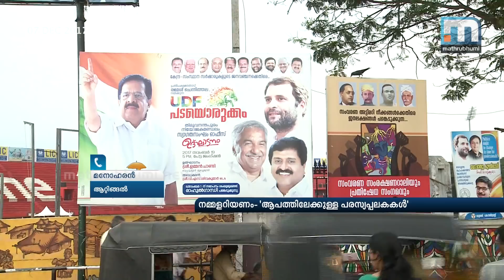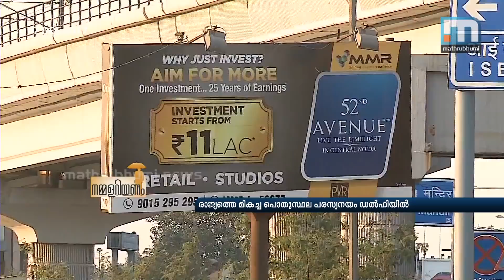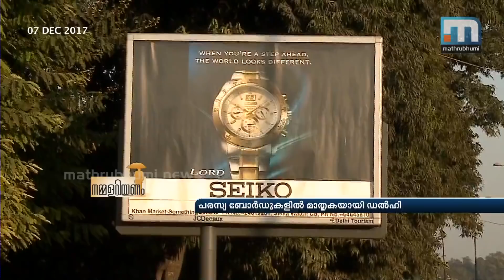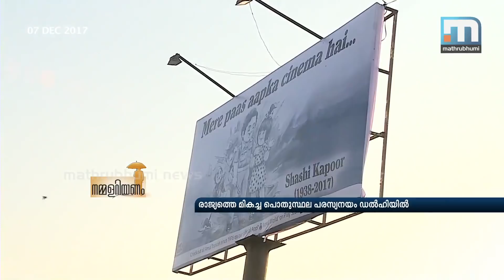Bill Boards Waiting For The Kill: Nammalariyanam| Part 1| Mathrubhumi News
Most of us hit the streets with our motor vehicles everyday of the week and a major tragedy is just a second away if our concentration lapse a second. By the sides of the roads, even at sharp turns, huge bill boards lie in wait to distract us and lure us into accidents.  They keep on mock the authorities and the law of the land, day after day, hour after hour. Who can find an anti-dote to the flwex mania of the politicians and rein in the huge bill boards of the big business houses? It is time our roads are made free of these menace, which kills our environment and innocent lives. Nammalariyanam.